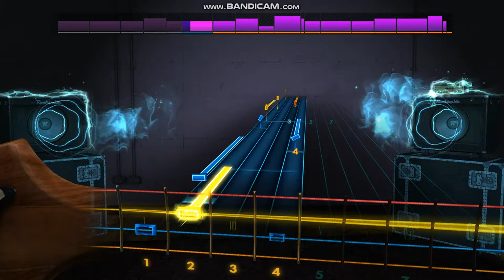Rocksmith 2014 - What's On My Mind (bass guitar)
Played on Tagima TBM5.